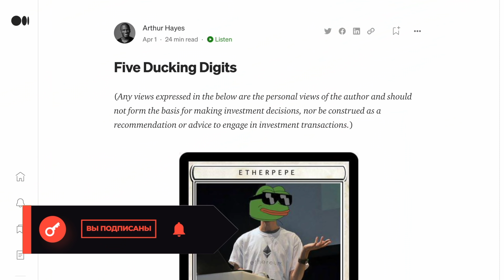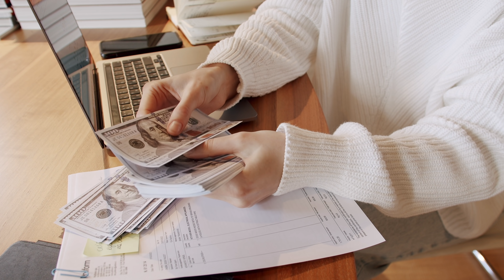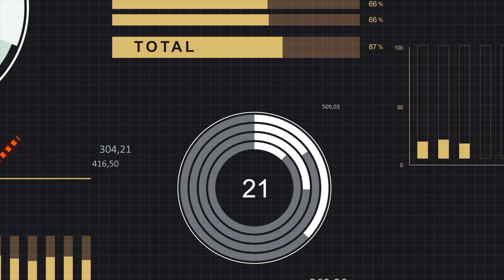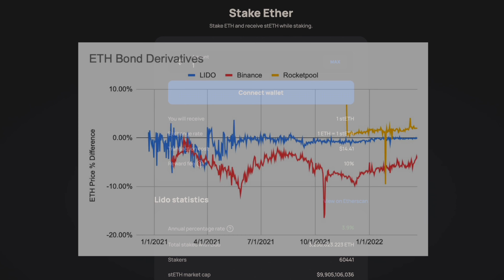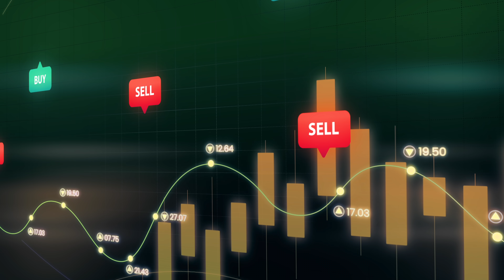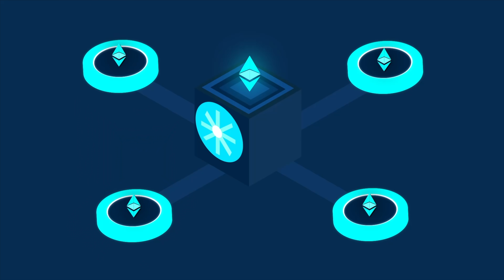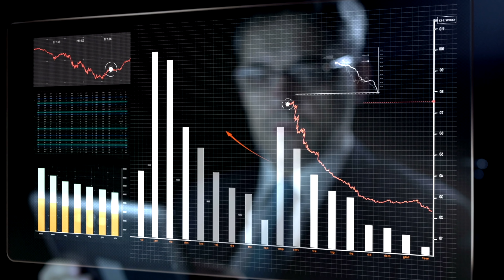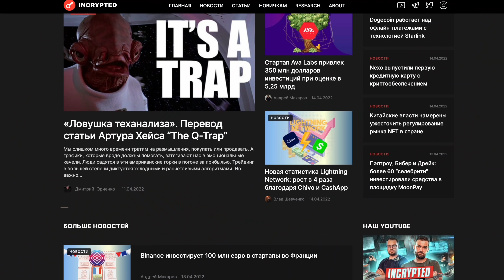Ethereum по $10’000. Эссе от Артура Хейза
Всем привет, с Вами Incrypted. Почему эфир превращается в бессрочную облигацию? Перевод статьи Артура Хейса “Five Ducking Digits”.

Таймкоды:

00:00 - Начало
00:28 - Фидуциары на коне
02:41 - Два забавных случая
04:00 - Утка или крокодил?
05:29 - Математика
08:18 - Облигации в национальной валюте
11:55 - Кредитное плечо
17:01 - Использование залога
18:41 - на месте Майкла Сейлора
20:35 - Инвестиции ESG
22:29 - Убийцы эфира
25:51 - Хотите купить ETH?
26:56 - Биткоин против Эфира
28:23 - Эфир против конкурентов
29:32 - ETH по $10’000
30:13 - Конец